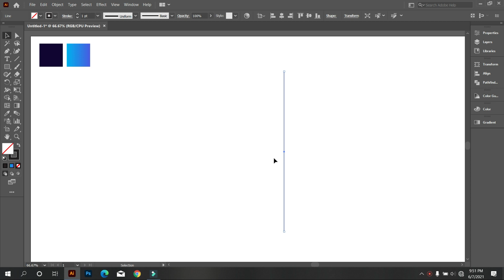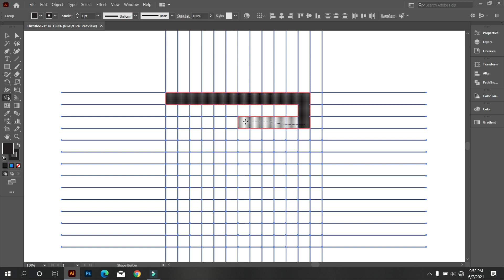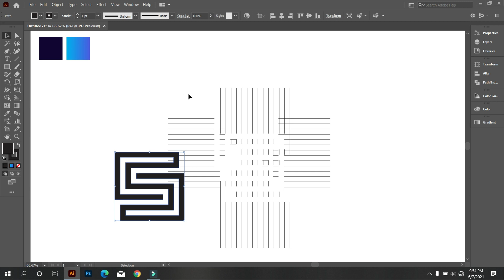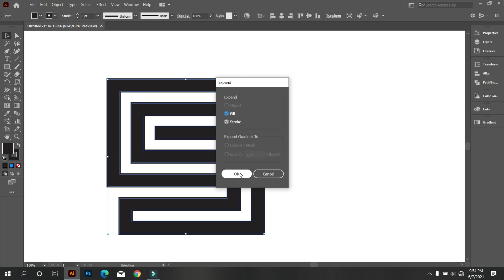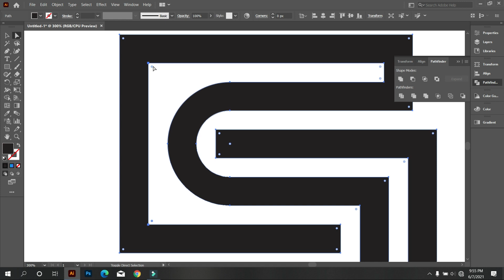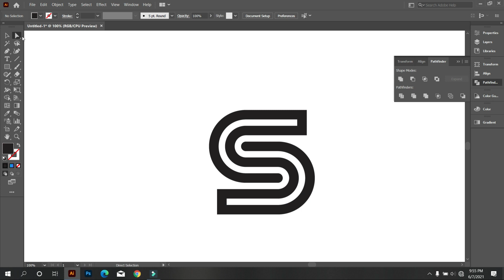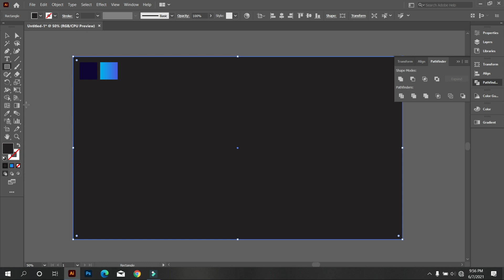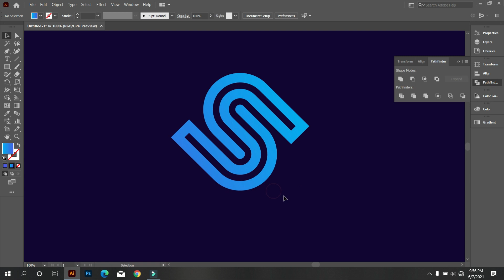Modern S Letter Logo Design | Adobe Illustrator Tutorials | Graphic Hunters